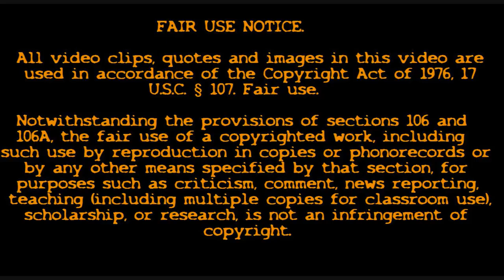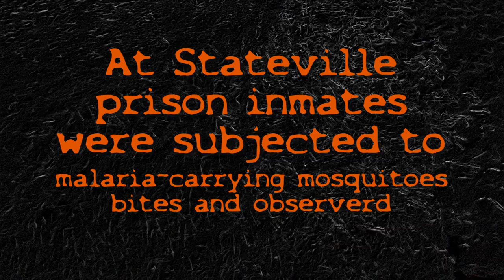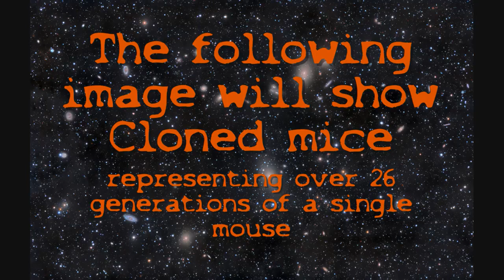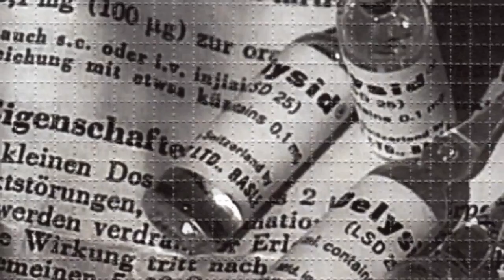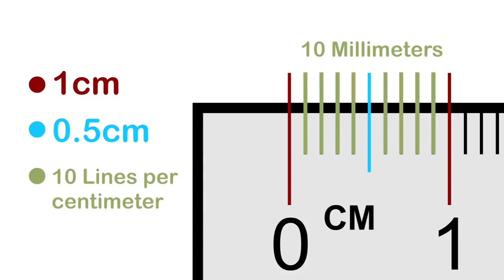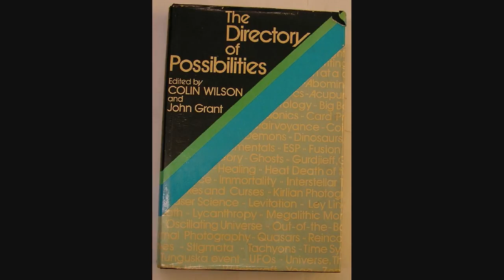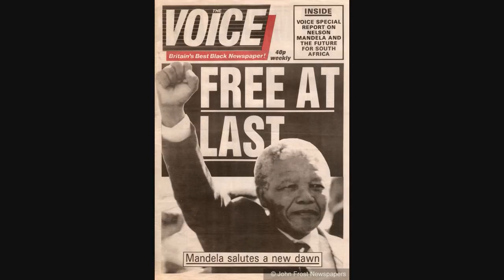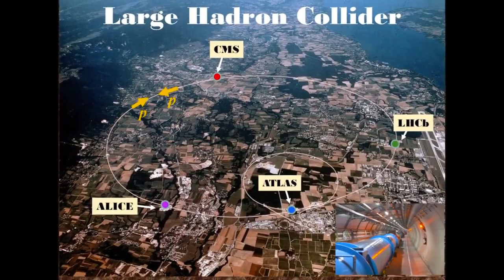Dark Theory Documentary, Time Travel, Mandela effect & more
Has time travel actually taken place and we are not aware of the suttle changes that took place because a time line was altered? Time travel, the small but noticeable changes made, sometimes called the Mandela effect and more, right here.